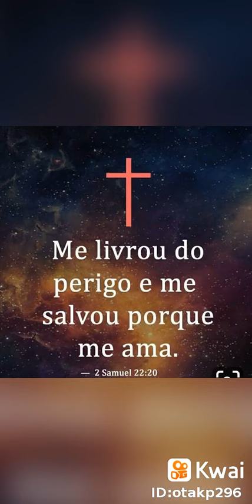6 de novembro de 2019